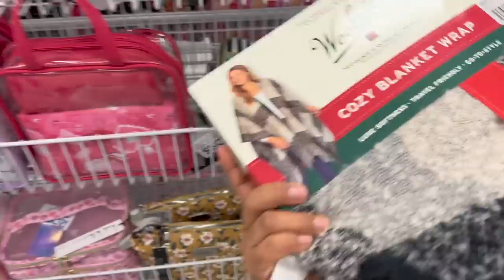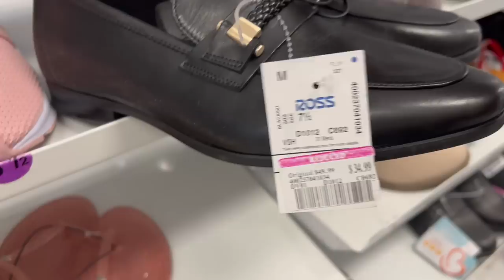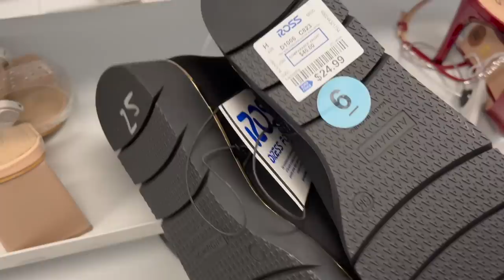WOW😱 MIS DIAS FAVORITOS EN ROSS! MUCHA MERCANCIA NUEVA❤️